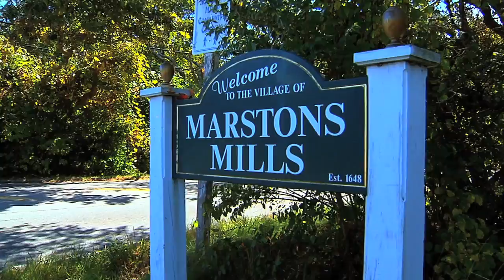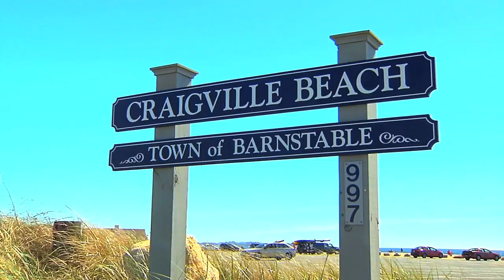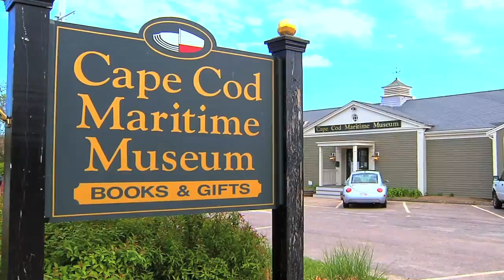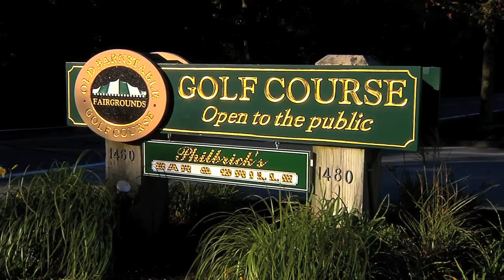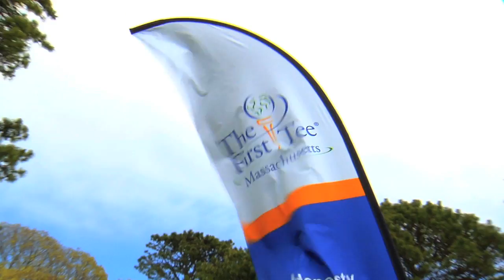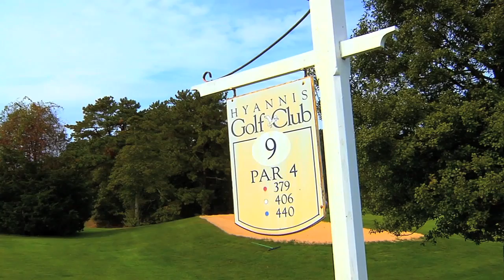Barnstable Golf Courses - Cape Cod, Massachusetts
A trip to the town of Barnstable on Cape Cod to play Olde Barnstable Fairgrounds Golf Course and Hyannis Golf Course.